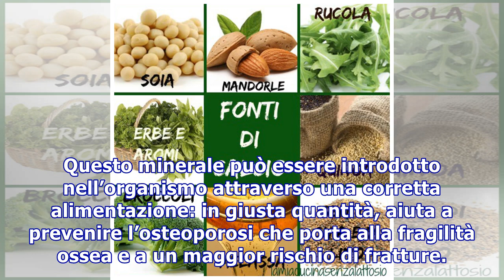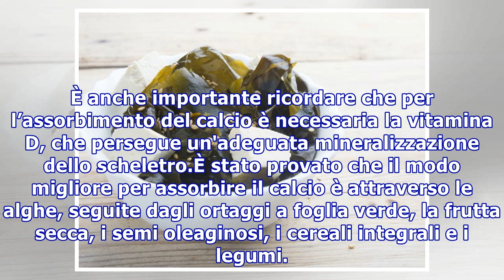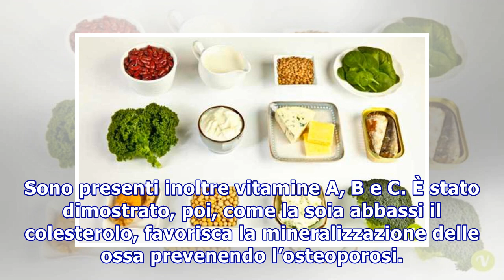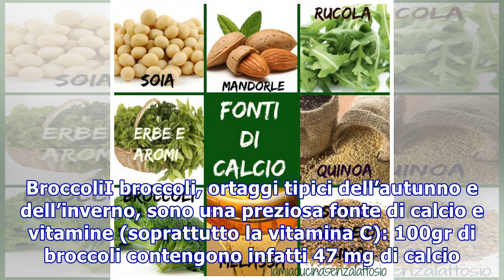10 alimenti vegetali ricchi di calcio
10 alimenti vegetali ricchi di calcio
10 alimenti vegetali ricchi di calcio Il calcio è un elemento importante per la salute delle ossa. Ma in quali alimenti si trova in maggior quantità? Ecco un breve elenco di fonti di calcio alternative al latte vaccino Il calcio è un importante elemento per la salute delle ossa, poiché svolge un ruo...